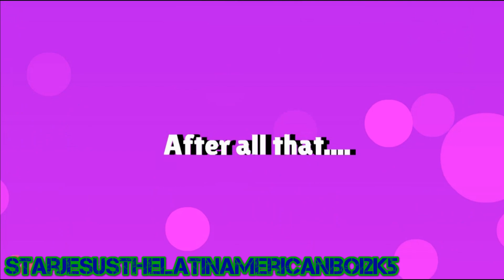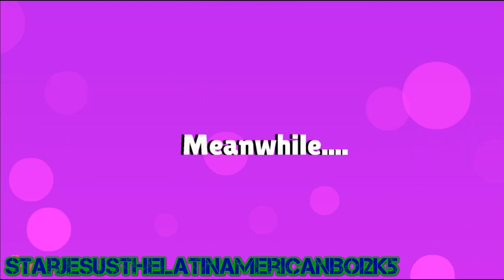Carolina and Rachel Causes A Panic At Walmart/Grounded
Carolina and Rachel was bored at Walmart and there is nothing, so they decided to cause a panic at Walmart.

Program used:
Windows 11
Bandicam
Wrapper Offline 2.0.0
CapCut